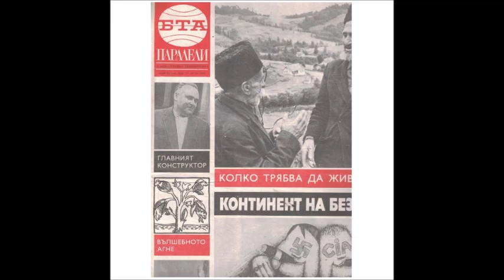Фантастичен разказ от Списание Паралели 1977 г (Аудио книга)